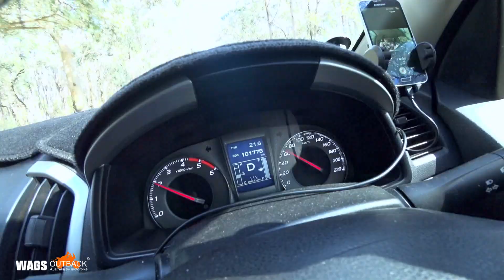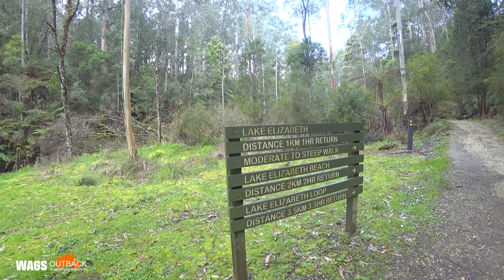Otway Forest Great Ocean Road Isuzi 4x4 Adventure Victoria Isuzi MUX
Too bloody cold to ride ENZO around over here in Victoria so we jumped in the Isuzi MUX and did some exploring of Otway national parks and the Great Ocean Road.